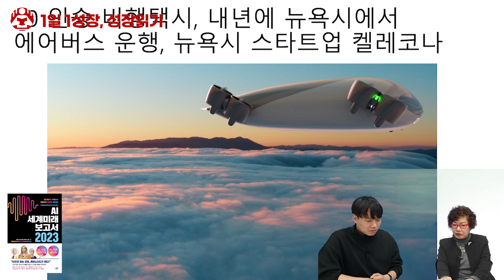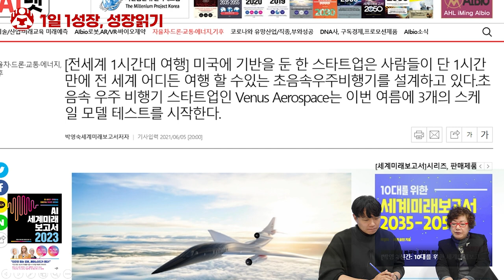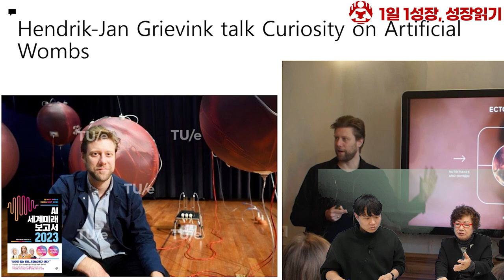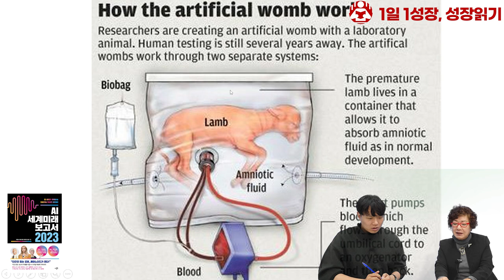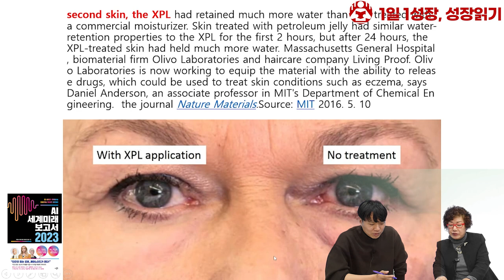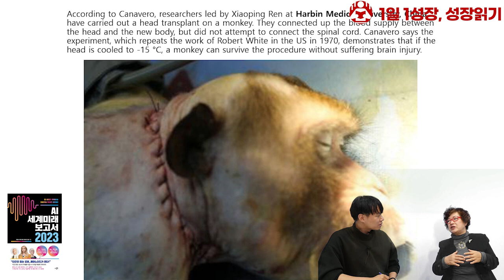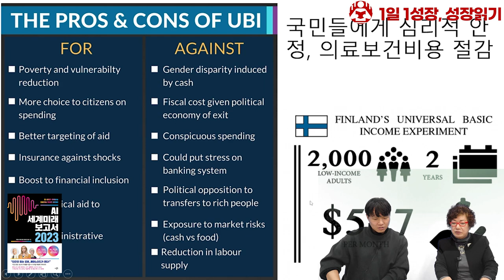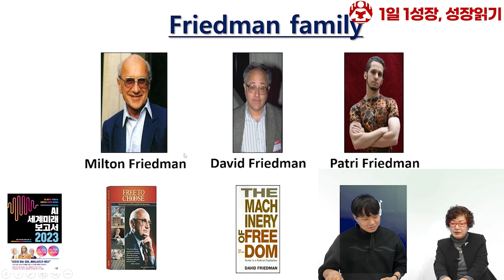조만간 우리 앞에 나타날 택배의 미래 I 박영숙 7부